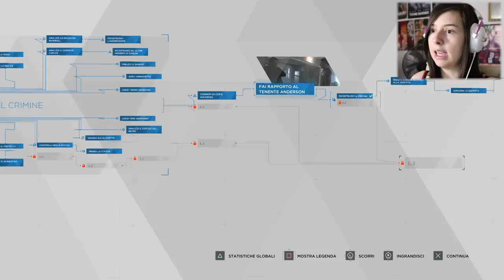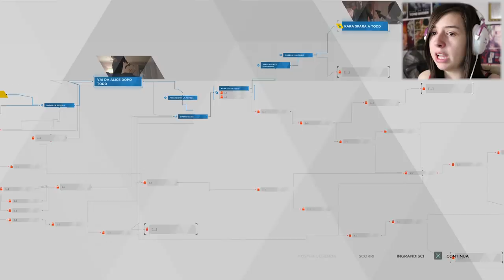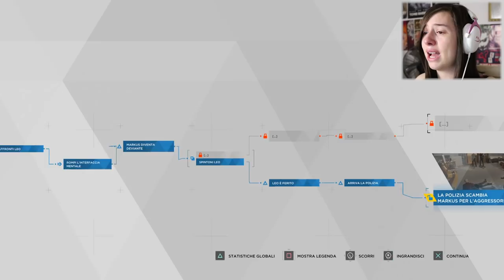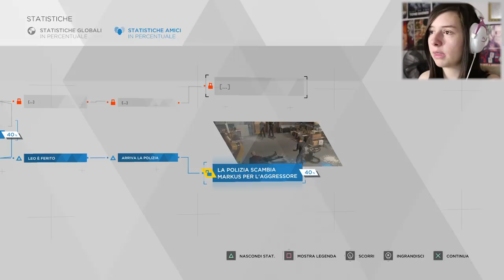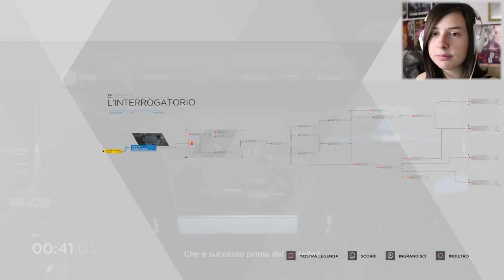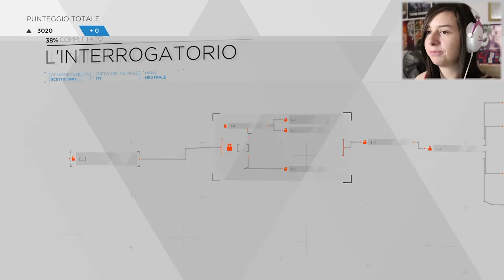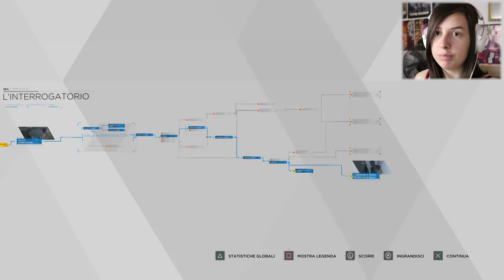TRAGICI EVENTI | DETROIT BECOME HUMAN #3